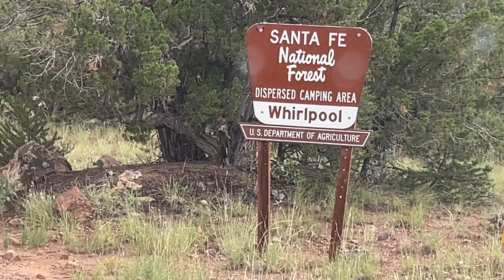The last days of Summer…….Day #8 it’s the end Utah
We finally say goodbye to Utah and its surrounding incredible states to memorize us so much with outdoor travel. As we made our way through six states , we saw all that you could dream of and more, BUT there’s never enough time…..join me as we say farewell. So I’ve always been one for history and this next journey is no different. As always please consider subscribing if you haven’t already and don’t forget to give it that like and share at the end It seems small but those things really help the channel out.

EMS off-road kit:

Flomaster Muffler:

Tembo Tusk skittle:

Coleman Camp Oven:

Roto Pax Fuel cans:

Baja Designs lights:

Hi lift Jack:

Mickey Thompson Baja Boss M/T tires:

Diode dynamics lights:

Smutty built Winch:

Fiskars Splitting Axe:

Camp LED rope Lights:

Coleman Thermoelectric 40qt cooler:

7 gallon water jug:

Coleman tent:

Jeep rear awning:

Black and yellow totes:

Plastics Tan Ammo boxes:

Lifestraw personal water filter:

Emergency blanket:

Happy wanderer First aid kit:

Camp dishes:

Innostage fire pit:

Mr. buddy heater:

Hasika vehicle awning:

Camp solar blow up lights:

Valve stem replacement kit:

Soft shackle:

Hooke road steps:

12volt switch panel:

Rock lights for Kitchen:

NiLight amber trailer scene lights:

12v  13” motion led cabinet lights:

Camplux water heater kit:

Shower tent:

Overland vehicle systems 270 degree awning:

Metal decorative tile backsplash:

Amber/Yellow Cologht ditch lights:

Diablo metal cutting blade:

Vevor 5kw Diesel Heater:

Renogy Battery monitor:

Solar point of entry:

Renogy DC to Dc charger w/MPPT:

Jetboil camping kit:

 Therma cell Mosquito repellent: